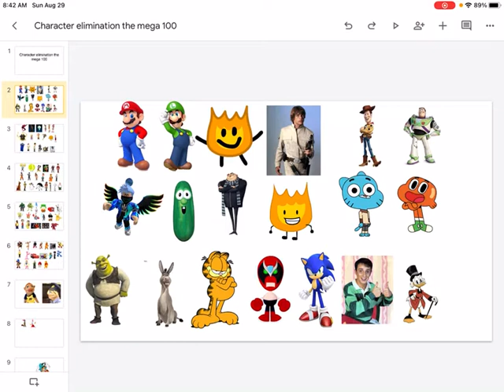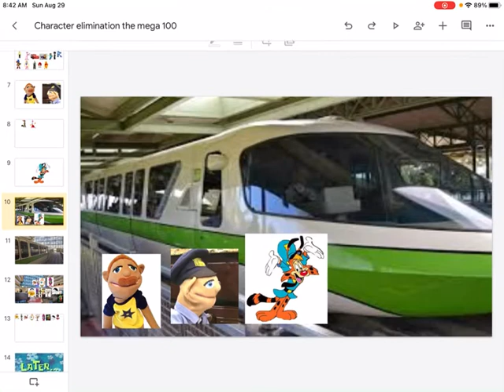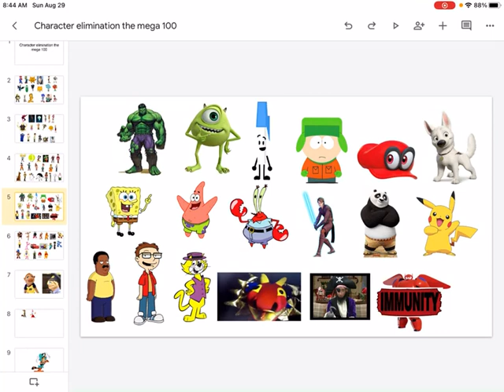Character elimination the mega 100 episode 10 it’s a double elimination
Hulk
Mike
Pen
Kyle
Bolt
Spongebob
Patrick
Mr krabs
Anakin
Po
Pikachu
Cleveland
Steve
Top cat
Zylon
Patchy
Baymax immune